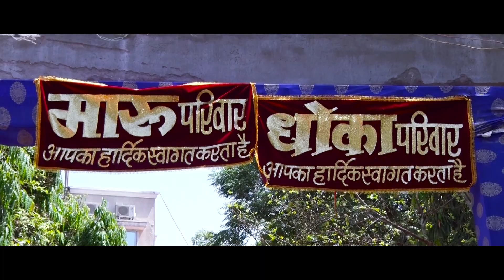Mohit weds Sonam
Tesar